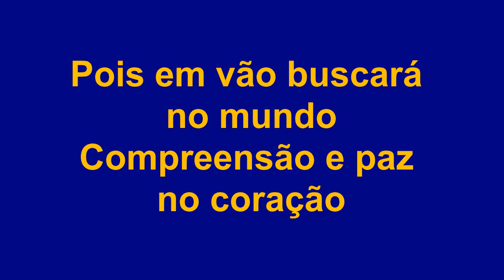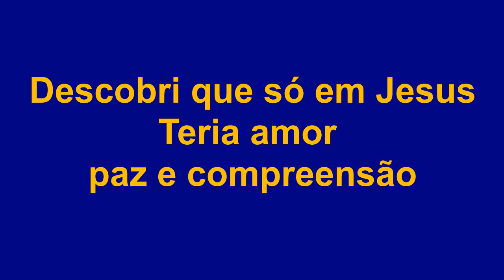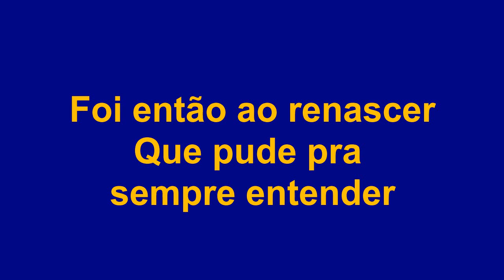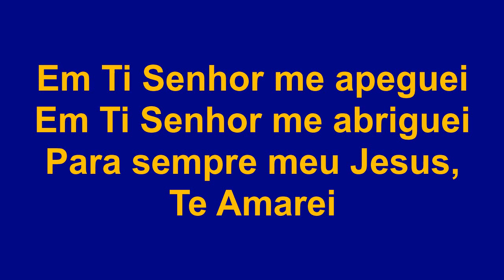Luciano - Pra sempre Te Amarei (Piano)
Quando por Ti gritei
Estava tão sozinho
Pois em vão buscará no mundo
Compreensão e paz no coração
Depois de muito chorar
Depois de muito pensar
Descobri que só com Jesus
Teria amor, paz e compreensão

Refrão:
Em Ti Senhor me apeguei
Em Ti Senhor me abriguei
Para sempre meu Jesus,
Te louvarei
Te amarei

Foi então ao renascer
Que pude pra sempre entender
Que havia um poderoso ser
Que causou a renovação
Em meu viver